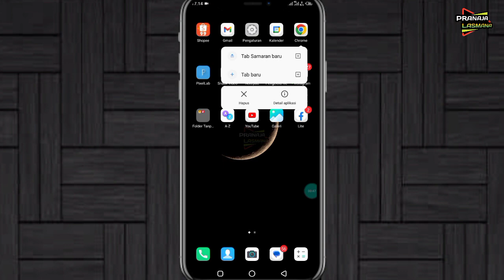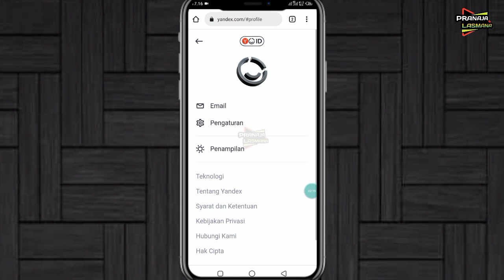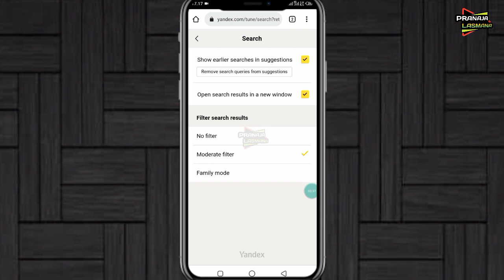2 Cara Mengatasi Yandex Muncul Mode Pencarian Aman Aktif "Safe Search Mode Enabled"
2 Cara Mengatasi Yandex Muncul Pencarian Aman Aktif "Safe Search Mode Enabled"